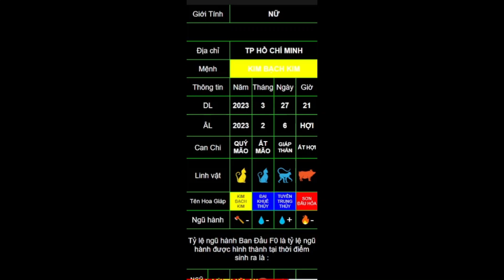Xem tên trên bé nick Ngân Lê